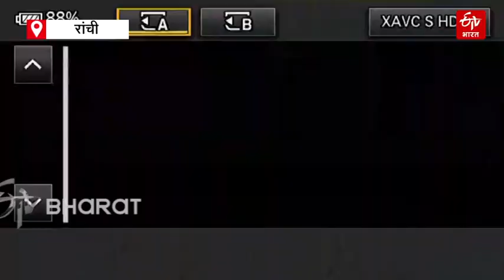Vande Bharat Express: पटना-रांची वंदे भारत ट्रेन की आज होगी शुरुआत, देखिए कैसी है तैयारी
Vande Bharat Express: पटना-रांची वंदे भारत ट्रेन की जा होगी शुरुआत, रांची जंक्शन पर देखिए कैसी है तैयारी